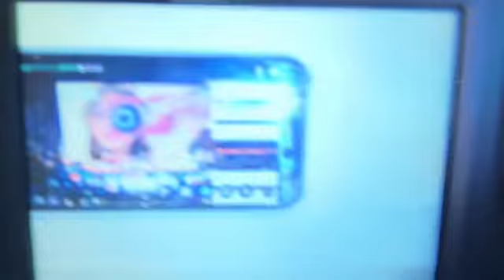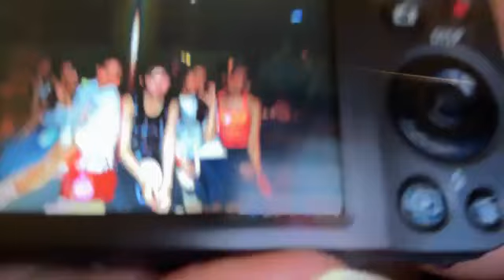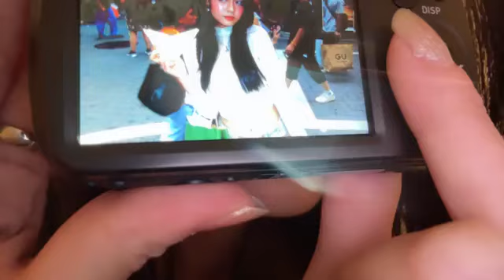Live Showroom Christy JKT48 - 18-9-24